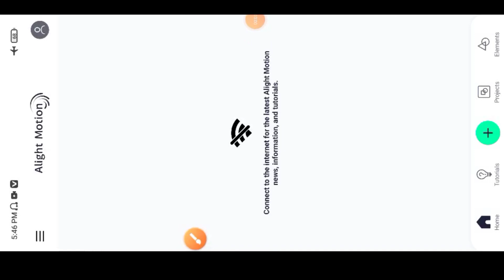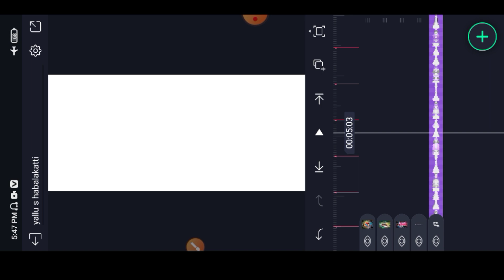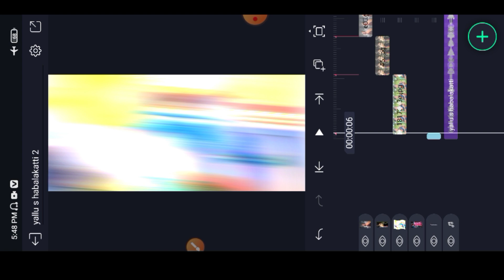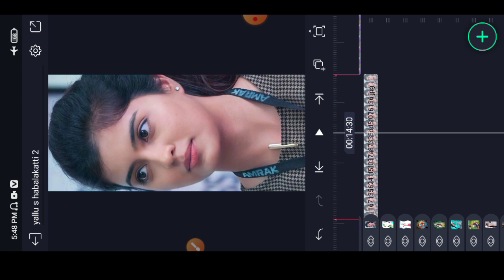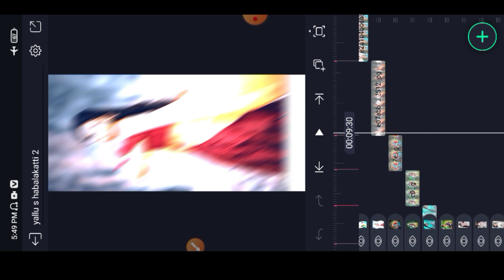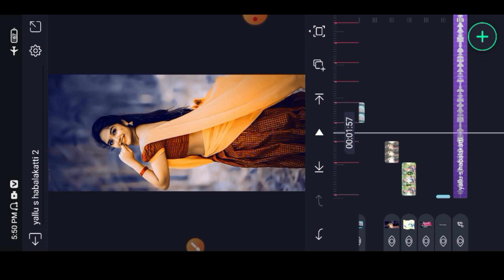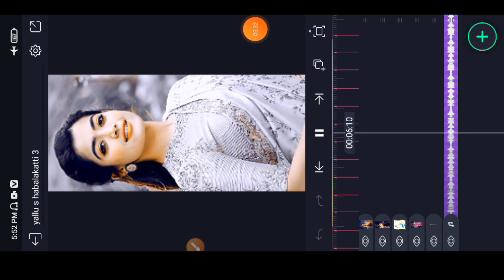janapad full screen video editing in alight motion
fair useb